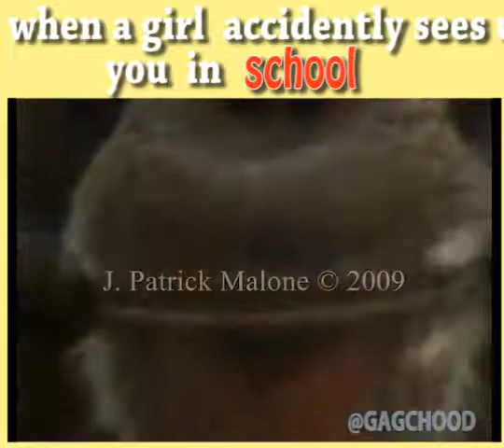when a girl accidently sees u in school-funnymeme